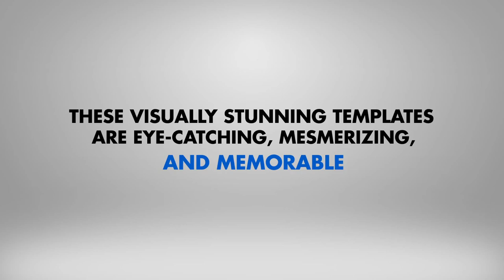Logo Supercharger Pack 2 After Effects Template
after effect animation tutorial
after effect android
after effect adobe download